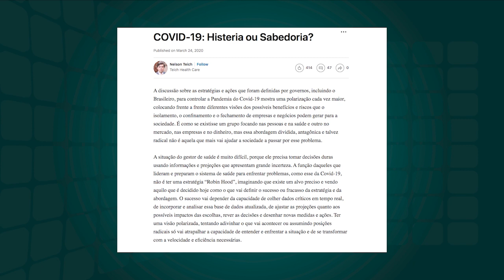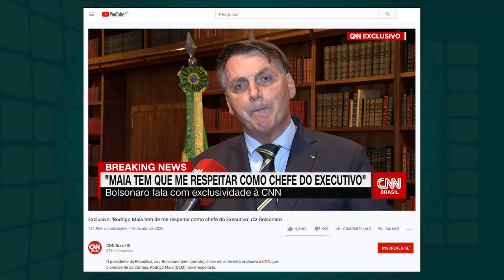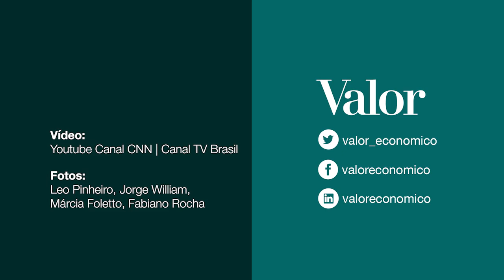Livre de seu maior rival no governo, Bolsonaro parte para intimidar outros poderes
Troca de ministro em meio à elevação na curva de óbitos cobra um preço que o presidente não quer pagar sozinho. Os vídeos da colunista Maria Cristina Fernandes vão ao ar toda semana no site e nad redes socias do Valor, assine!

Leia mais:
Senado aprova, em 2º turno, "Orçamento de guerra" e proposta volta à Câmara

Teich mencionou dilema entre salvar vida de adolescente ou idoso, mas vídeo foi gravado antes da crise do coronavírus

Doria estende quarentena em São Paulo até 10 de maio